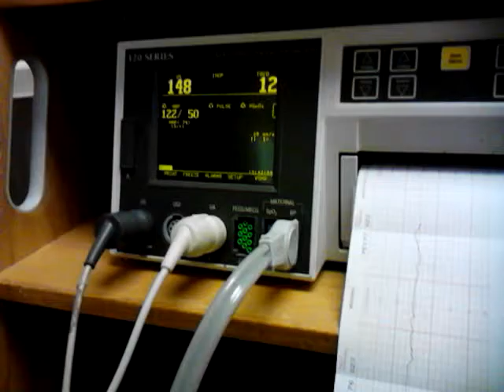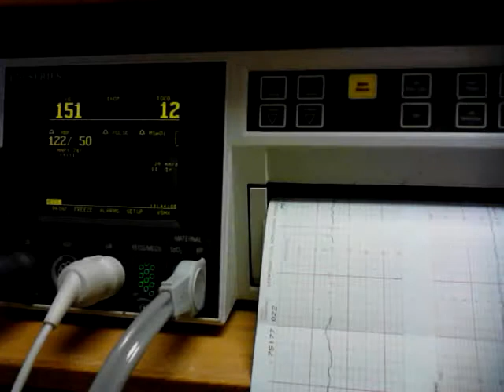Our baby's heartbeat!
We went into today for a check up and I was able to sneak this vid of our baby's heartbeat!
We're still not sure what we're having but we're thinking boy. ;)
At 25 weeks today!